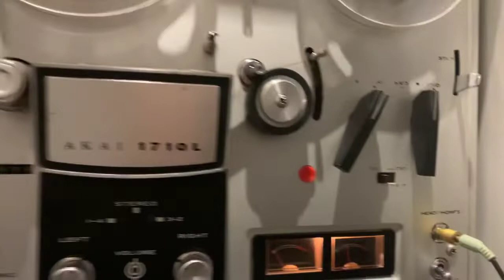Akai reel to reel players